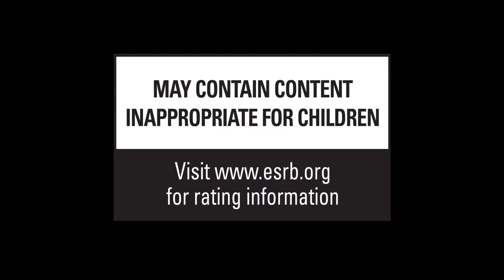The Surge 2 Gameplay First Look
The Surge 2 keeps what fans liked about the first game, such as its hardcore combat that utilized a unique, dynamic limb targeting system that allows you sever the limbs of your enemies and use them as weapons our your armor. Also, it will contain the first game's “deep character progression.” However, Deck13 didn't just sit on these systems, but took the heart of them and refined them, which partially shows in the new trailer.

Other refinements include “larger and more ambitious level design,” which was made possible by engine upgrades, as well as more brutal combat that features more tactics, advanced dodging, directional parrying, and “unique AI behaviors.”

Further, more weapons, implants, drones, and abilities have been added to player's arsenals as they take on a set of “diverse new enemies and bosses.”